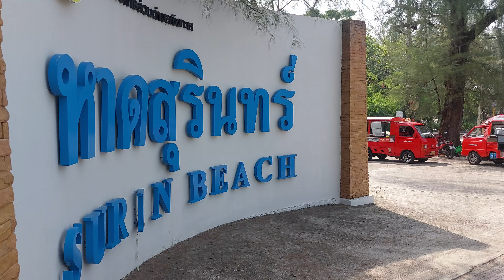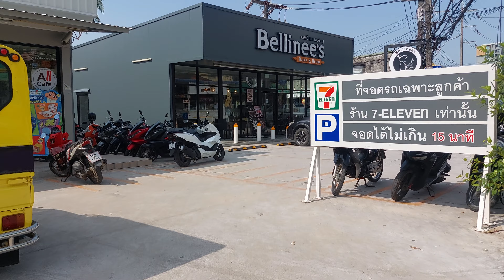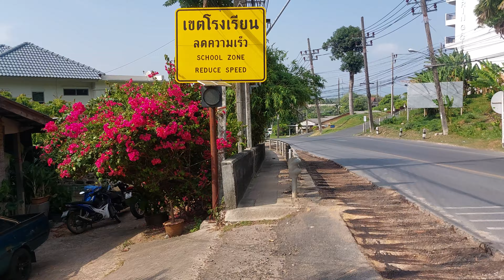Surin, Phuket, Thailand